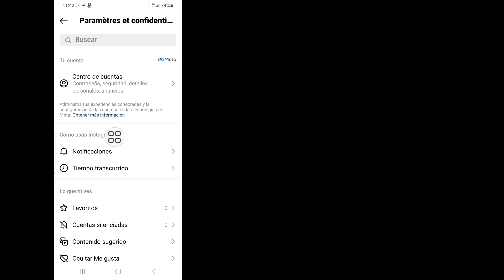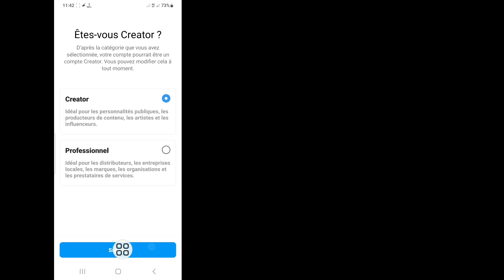Comment Créer Un Compte Professionnel Instagram (Après De Nouveaux Paramètres -2023)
Android School

Comment créer un compte professionnel sur instagram.

Dans cette vidéo, je vais vous montrer comment créer un compte professionnel Instagram. C'est une méthode très simple et facile. Regardez cette vidéo et apprenez à créer un compte professionnel Instagram .

 Comment créer un compte professionnel Instagram (après la nouvelle mise à jour -2023),
 Le compte professionnel Instagram est-il gratuit,
 A quoi sert un compte professionnel sur Instagram,
 Tout le monde peut-il passer en compte professionnel sur Instagram,
 Quels sont les critères pour un compte professionnel sur Instagram,